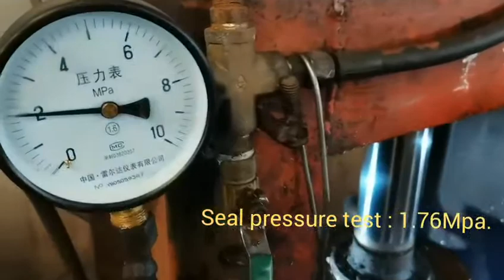DN150 Resilient seat gate valve seal test video from Davan Flowtek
DN150 Resilient seat gate valve seal test video from Davan Flowtek.We believe that quality can meet the customer's request.

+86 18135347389